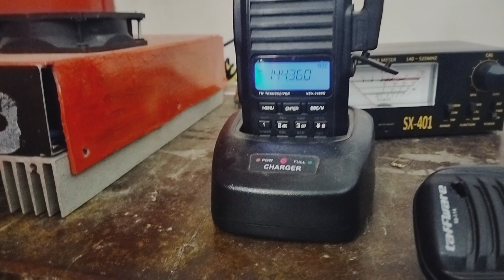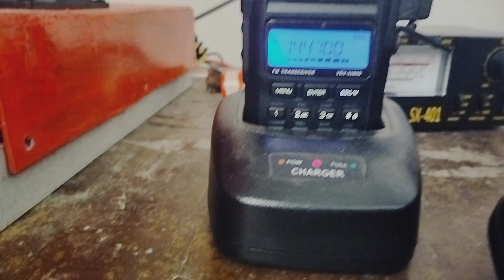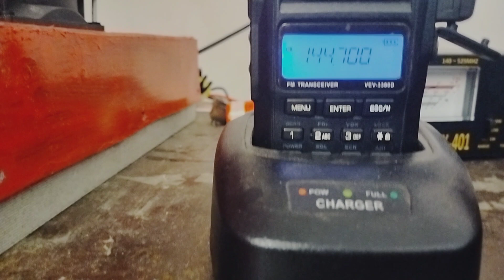MENDENGARKAN ORANG NGEBRIK 144MHZ